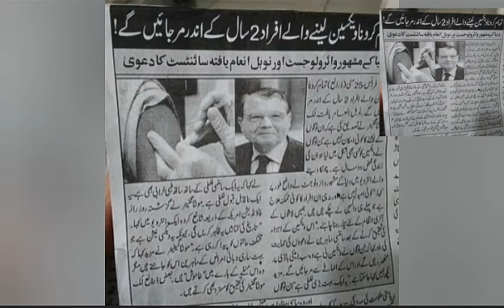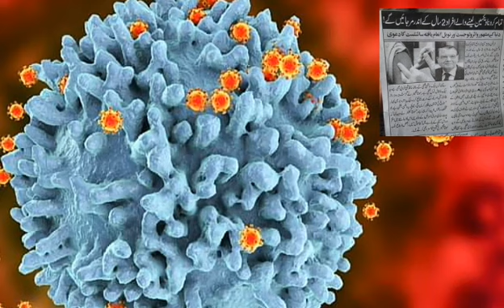All will Die in 2 Years | French Scientist | What You must Know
All will Die in 2 Years | French Scientist | Viral in World
All vaccinated persons will die within two years
what is true

Important and expected questions on Jammu and Kashmir,